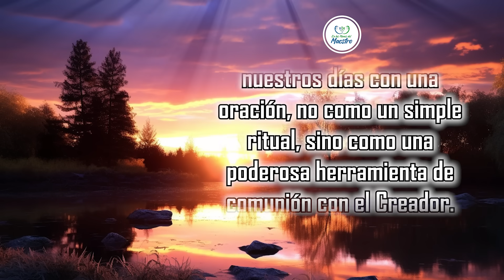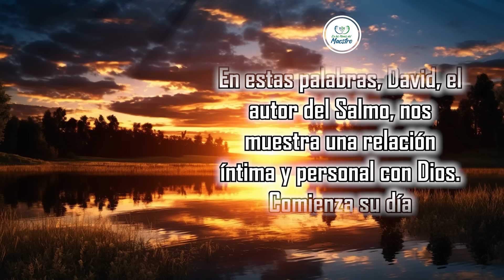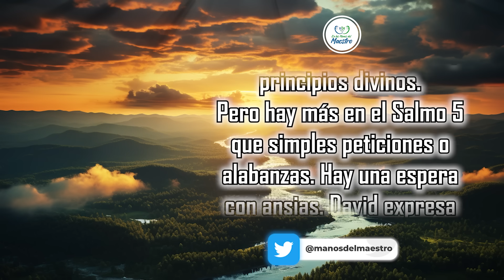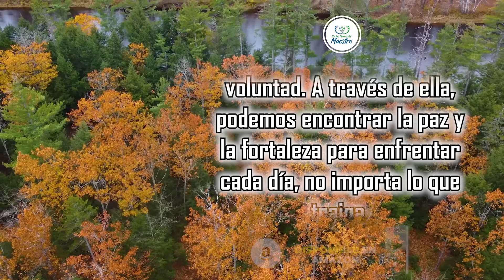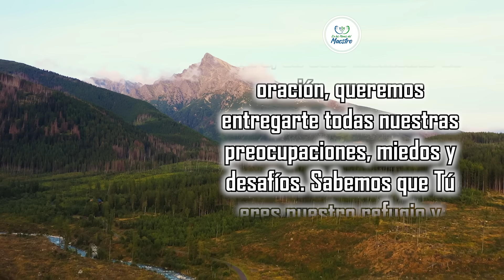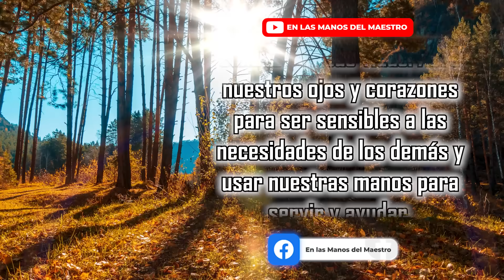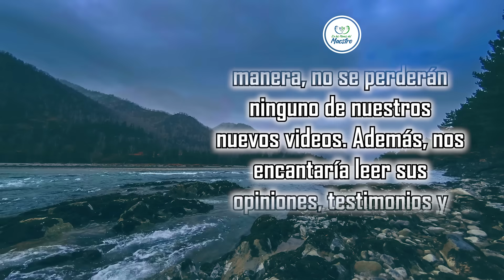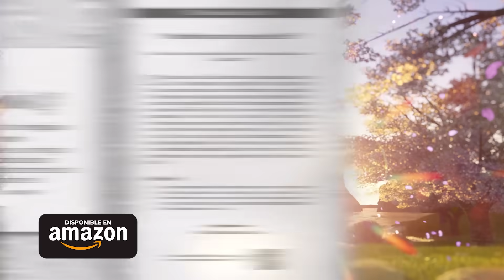🔥ORACION DE LA MAÑANA 🙏 La ORACIÓN más PODEROSA para INICIAR TU DÍA con el "SALMO 5" 📖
Dios te da la fuerzaTodos los videoclips e imágenes usados en este vídeo están licenciados con Envato Elements: Unlimited Stock Videos, Music, Photos & Graphics con el titulo: ELMDM / YOUTUBE: Salmo 5, la oración más poderosa para iniciar tu día. (01/12/2023)